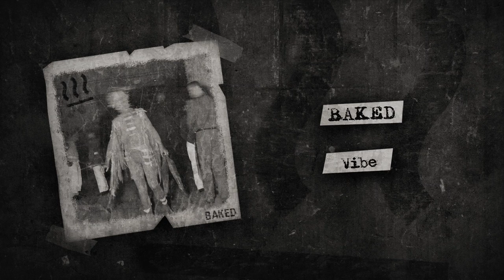[FREE] Juice WRLD Type Beat - Vibe | Free Type Beat 2019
Juice WRLD Type Beat - Vibe (Prod. BAKED) | Dark Trap Beat | Instrumental 2019